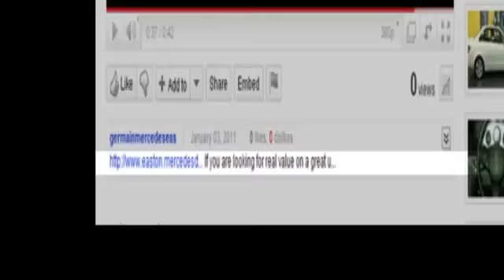2014 Mercedes Benz E Class Columbus OH Mercedes Benz Dealer, OH MU14398 360p